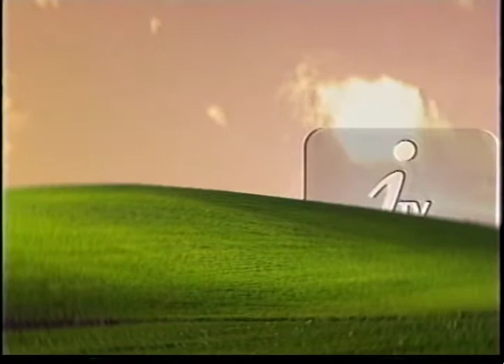Inter 4x2 Concórdia 31 08 2005